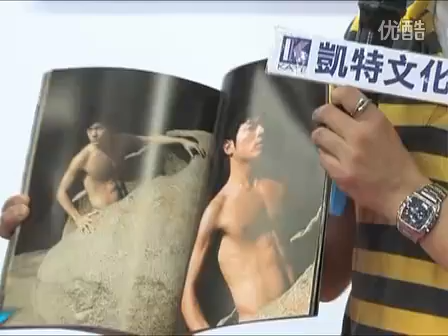宥胜推写真大秀身材 自曝被奶奶逼婚生子